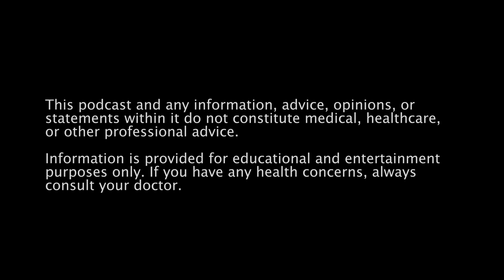Are You Too Young Or Too Old For Hormone Replacement Therapy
In this episode, Dr Shauna is joined by Dr Ceri Cashell, a GP with a special interest in women’s hormones right from the teenage years to post-menopause.

Dr Ceri is incredibly passionate about raising awareness for just how much hormones impact overall health, especially during the transition to the perimenopause and beyond.

But what roles do oestrogen, testosterone and progesterone play within the body? How do changing hormone levels affect your brain? Why is testosterone as important for women, as it is for men?

In this episode, Dr Shauna and Dr Ceri discuss:
How do Dr Shauna and Dr Ceri know each other?
Career overview and developing an interest in women’s hormonal health.
What is menopause?
What about the perimenopause and postmenopause?
 How are they different?
Symptoms of menopause.
How does menopause affect sleep?
What kind of impacts can the perimenopause and menopause have for women at work?
How can you tell if you’re going through the perimenopause?
What exactly is a hormone?
What is testosterone?
Is it just a male hormone?
What about oestrogen and progesterone?
The effects of hormones on the brain.

Hormone Replacement Therapy:
is it dangerous?
At what age can you have HRT?
What are some signs to look for that you might need it?
When should you stop HRT?
Can HRT help with loss of libido?
Lifestyle factors that can help manage symptoms of menopause.
How to feel confident when asking your doctor about HRT.
A piece of advice for her 20-something self.

For more information and resources from Dr Ceri:
Visit her ⁠Instagram⁠ or find her on ⁠LinkedIn⁠. Check out ⁠The Menopause Brain⁠ by Dr Lisa Mosconi PhD.